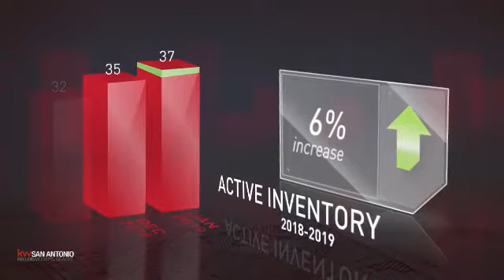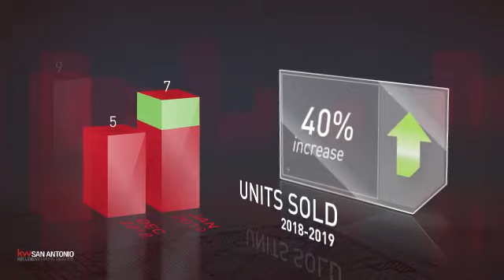Shavano Park,TX, Real Estate Market Update from Keller Williams San Antonio,February, 2019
Keller Williams San Antonio Video Update recapping market activity within Shavano Park, TX, during the month of February, 2019